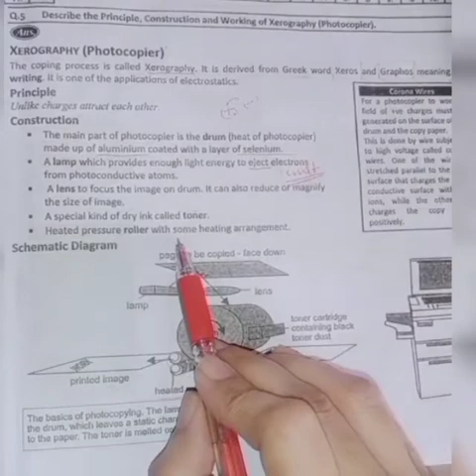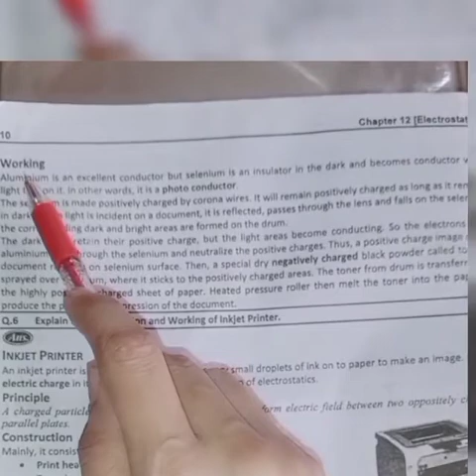12th PTB Physics Ch#12 Lecture#13 Working of Xeroghraphy(Photocopier)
Purpose of this channel is to help students and teachers in difficult topics of Maths.
I will provide full support to Matric, F.Sc and O-Levels students in learning and understanding mathematics.
The Video Math Tutor. This is a great channel that provides several tutoring math videos covering different topics including Basic Math lessons,, calculator tips and brain teasers.
Classic Maths Academy is a nonprofit organization with the mission of providing a free, world-class education for anyone, anywhere. Our interactive practice problems, articles, and videos will help students to succeed in mathematics, biology, chemistry, physics, computer, English grammar, and many other topics.